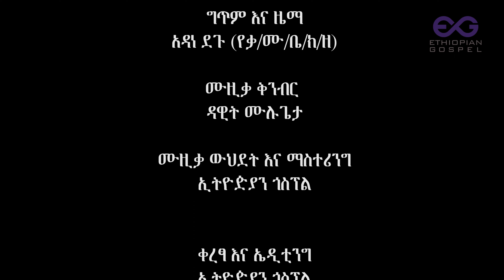Adane Degu Ere yigermal አዳነ ደጉ ኧረ ይገርማል Ethiopian gospel 2022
በመጀመሪያ በሁሉ የረዳን የእግዚሀቤር ስም የተባረከ ይሁን በመቀጠል በዚህ አዲስ Ethiopian Gospel ቻናል ላይ በየሳምንቱ ዘወትር እሑድ አዳዲስ መዝሙሮችን የምንለቅላችሁ ይሆናል።